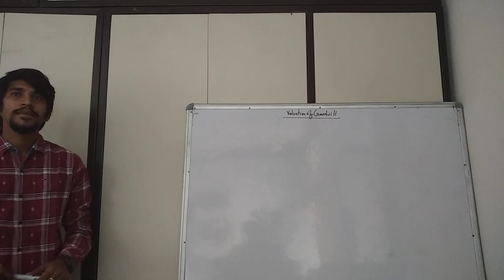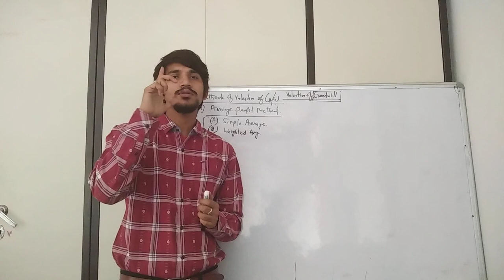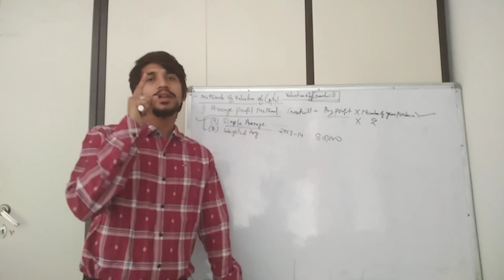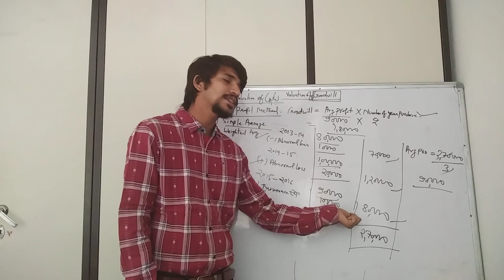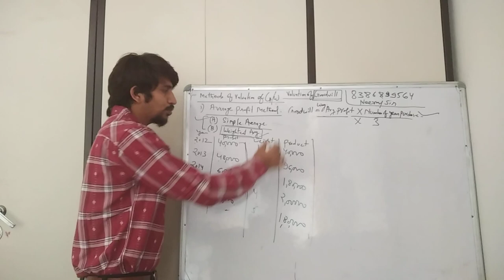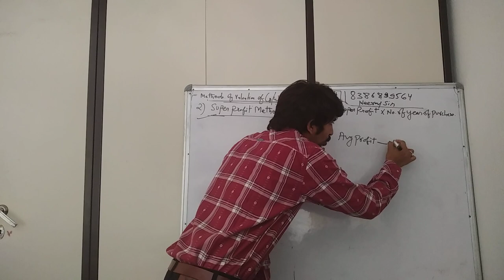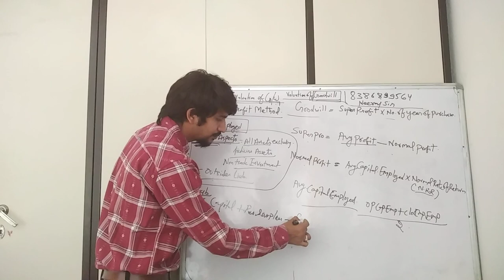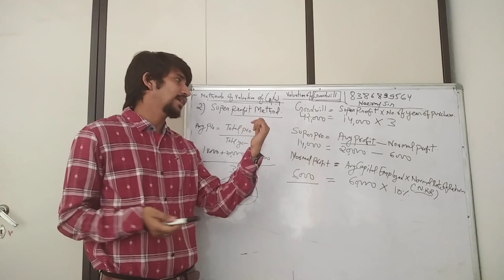Accoutancy by Neeraj Vasita valuation of goodwill lecture -1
Meaning and definition of goodwill methods of goodwill average profit method and super profit method